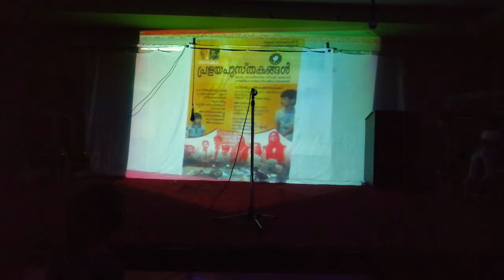പ്രളയ പുസ്തകങ്ങൾ. കുട്ടികളുടെ നാടകം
RMTM കുടുംബ സംഗമത്തിൽ നിന്ന്